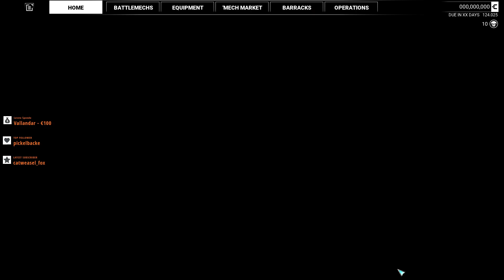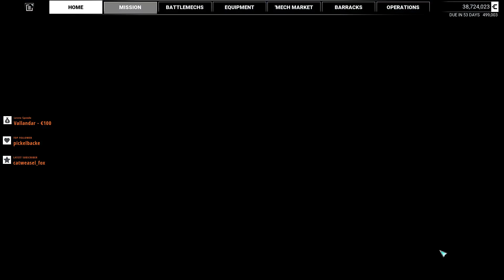Teil#021 - Sarna Part 1 und 2 [Unkommentiert][MechWarrior 5: Mercenaries]